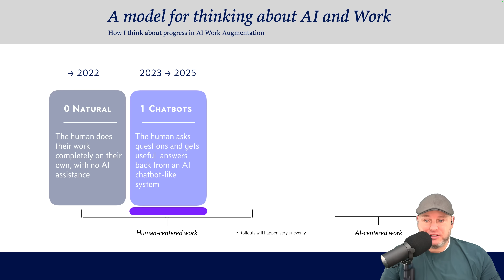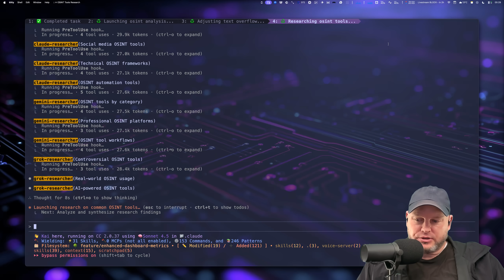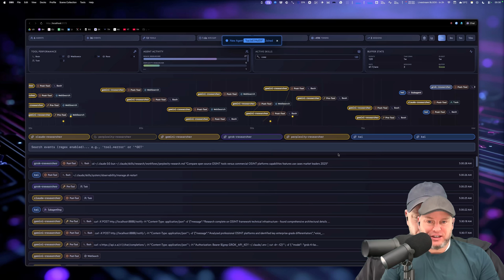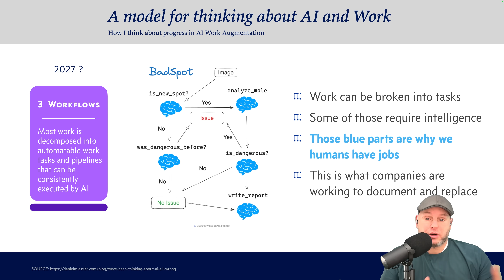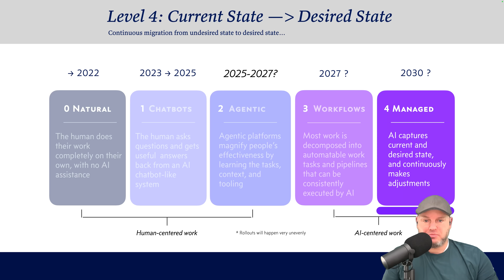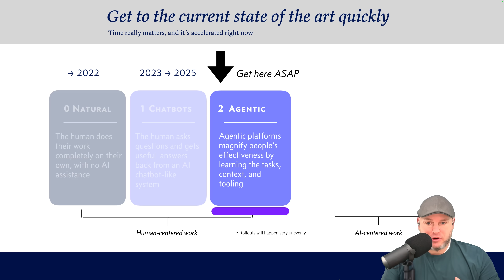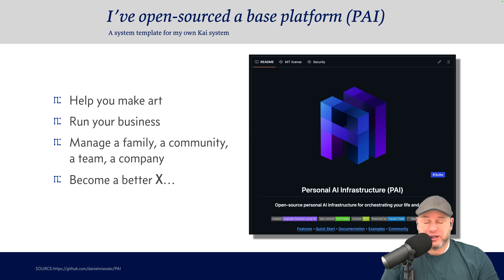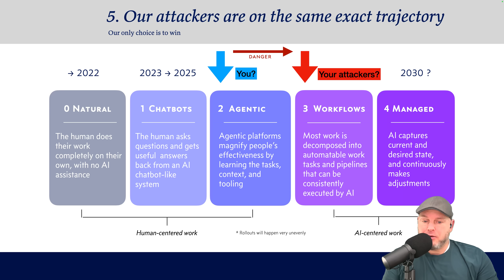AIMM: A model for thinking about AI and Work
This video introduces a 5-level AI Maturity Model to help you understand the rapid shift from generic chatbots to autonomous agents and business workflows. I demonstrate my open-source personal assistant, Kai, and showcase how to bootstrap your own personal AI infrastructure using free, open-source tools to magnify your productivity.

  🔗 CONNECT:
  X: @danielmiessler

I'm building sick shit over here, and I've only just begun. Let's build together.